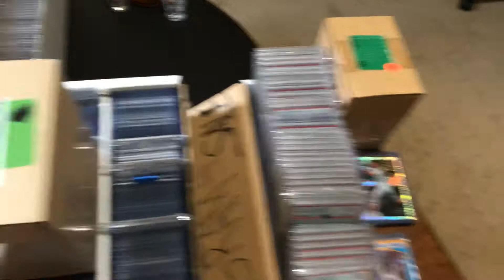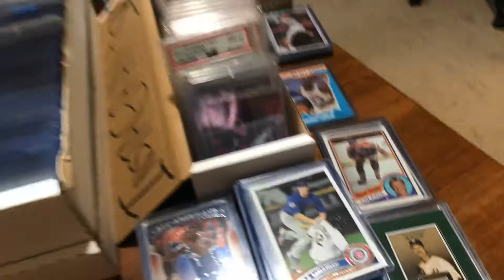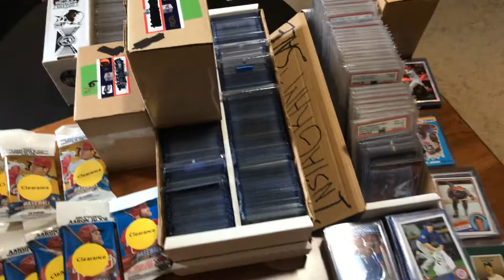LIVE EGG BREAKS & AUCTIONS TONIGHT 🔥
Please join Rickey B. Rickey and I TONIGHT for some auctions, breaks, drinking and fun!
Share this with your friends, and let's get a party going, let's get a party going!!!